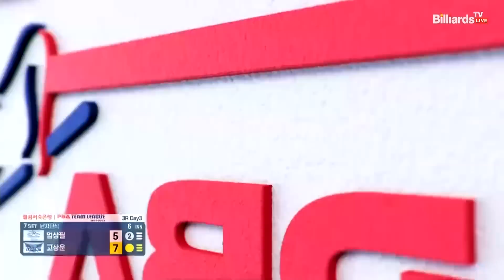7세트 HL 블루원리조트(엄상필) VS 휴온스(고상운)[웰컴저축은행 PBA 팀리그 2022-2023 3라운드] (2022.09.28)